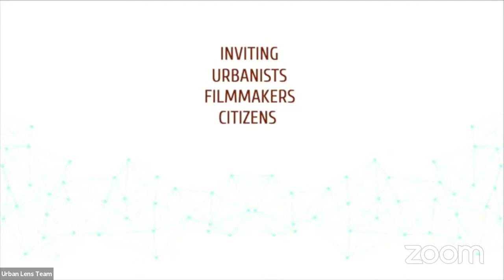On Practice | Reflections on Cinematography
As part of this session, four cinematographers who come from diverse practices will speak about their craft. The panel will feature Fowzia Fathima, Maheen Mirza, Priya Seth and Savita Singh – cinematographers whose oeuvre spans across genres and time. They will be in conversation with Prof. Sabeena Gadihoke, an academic and former cinematographer.

The Urban Lens Film Festival is a one-of-a-kind international film festival that brings together filmmakers, academics and urban practitioners to dialogue with each other on cinema and the urban experience. Curated by the IIHS Media Lab, the festival has presented 174 films from various genres from 35 countries in 30 languages.

The seventh edition of the festival will be hosted online from 1 – 6 December 2020, in association with the Goethe-Institut / Max Mueller Bhavan and the Danish Cultural Institute.

Twitter: @iihsin /